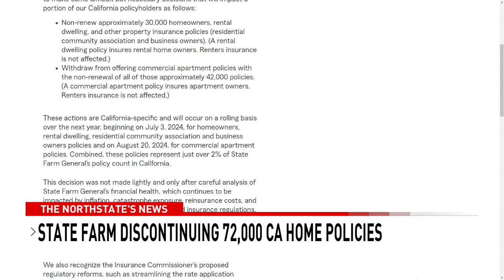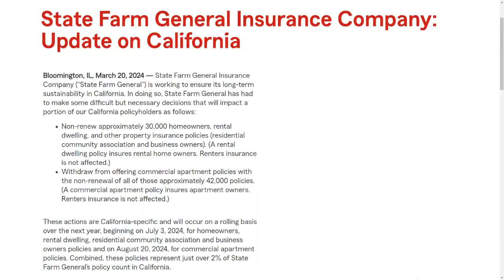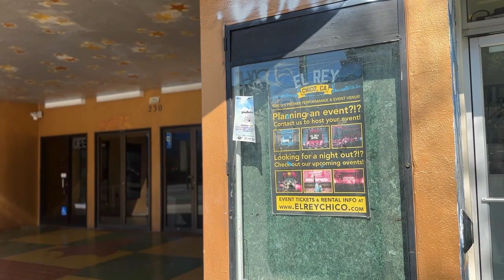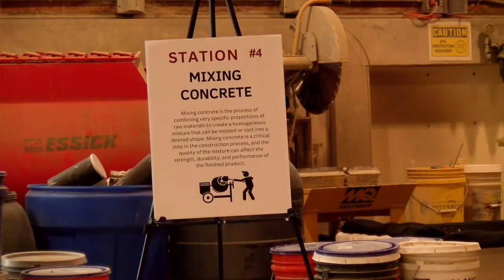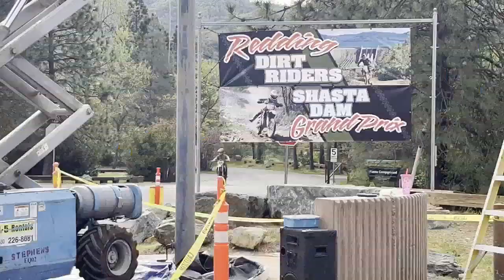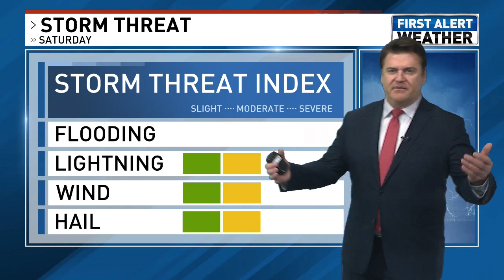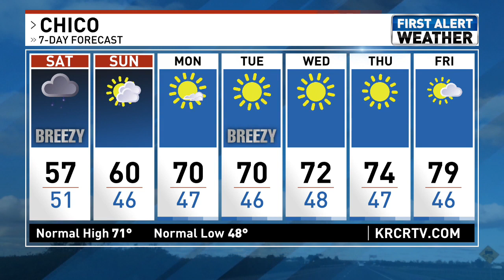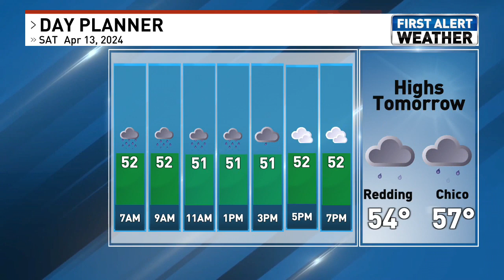04/12/24 (11)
Produced by Sarath Cornelio-Duarte.